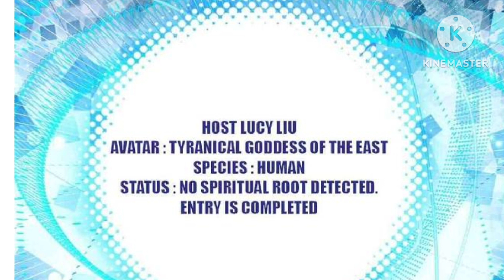The King is Female (2022) Episode 1 || Explained in Hindi